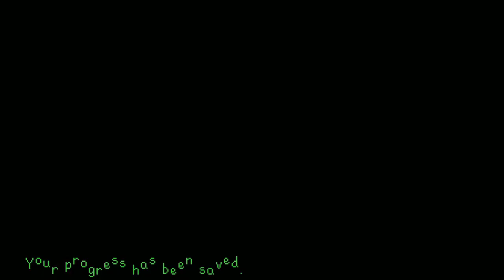1st Year, Spring, Days 6-9 (no commentary)